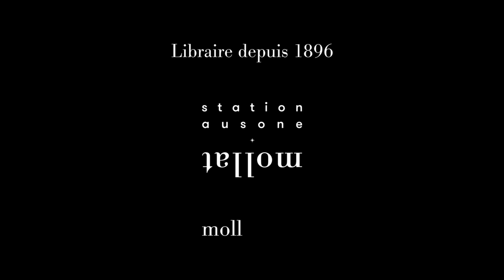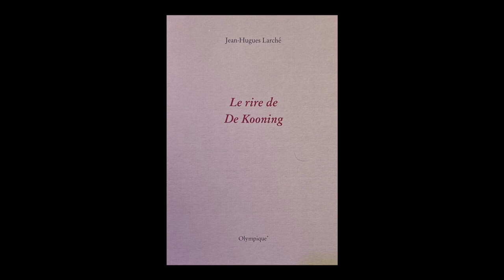Jean-Hugues Larché - Le rire de Kooning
Jean-Hugues Larché vous présente son ouvrage "Le rire de Kooning" aux éditions Librairie olympique.